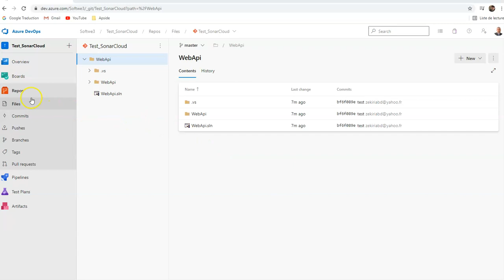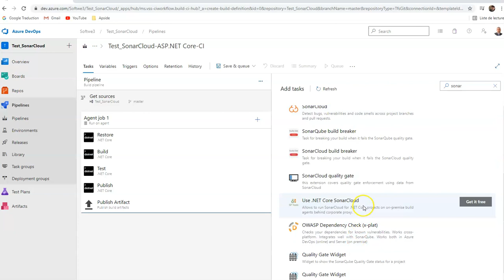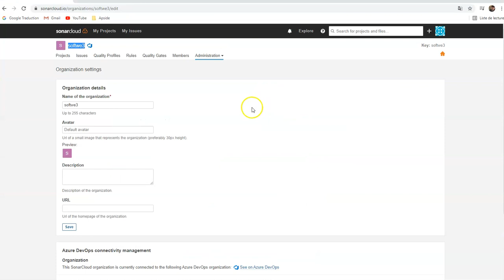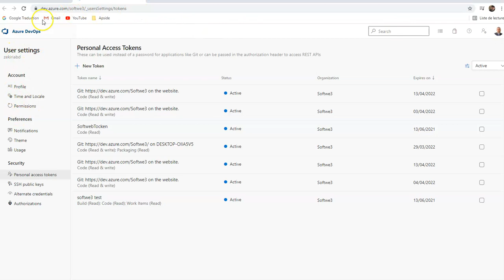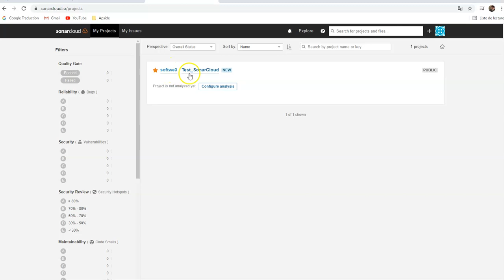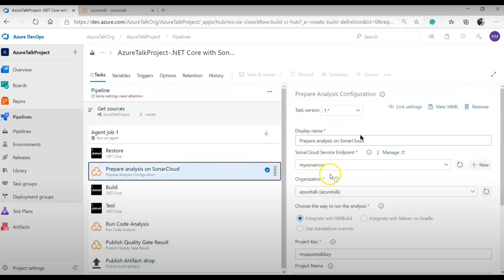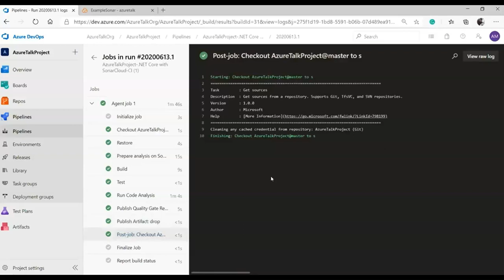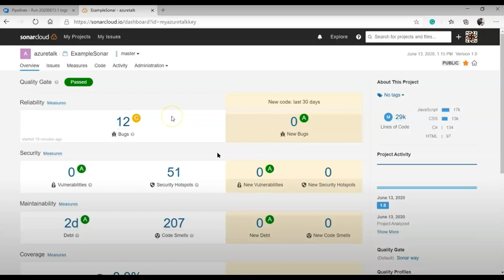Azure DevOps 15: Azure pipeline 5 - SonarQube 3